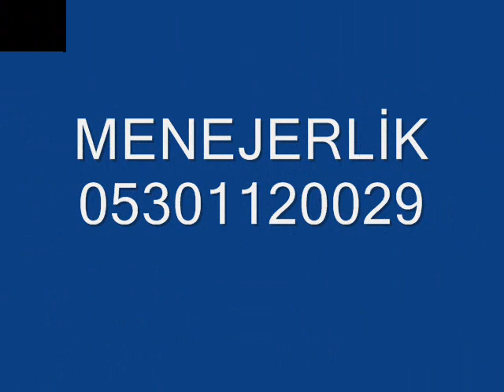Emre Övek - Aşk Delisi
müslüm gürses gönül teknem,emre övek,emre övek bulursun beni,emre övek kaderimden silemedim,emre övek ibadet,emre övek korkarım,emre övek ah bu gecelerde,emre övek merdo,emre övek sen beni yıkamazsın,emre övek gönül teknem,emre övek adı para olmuş,emre övek artık bir arada,emre övek allah aşkına,emre övek ayyaş,emre övek ayaz gözlüm,emre övek aklı yok,armut ağacı emre övek,ah bu gecelerde emre övek,ses analizi emre övek,emre övek ben olmayınca